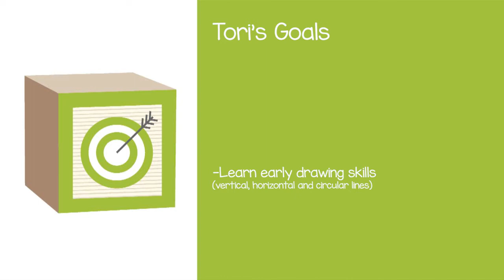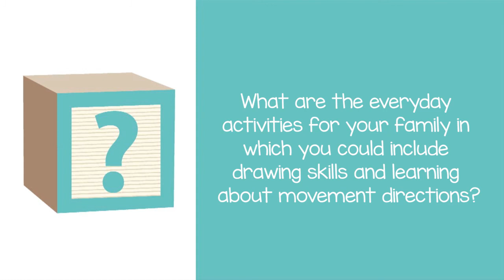Tori – Goal 3: Drawing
Tori, a young child with Developmental Delay works with her family and Novita Occupational Therapist towards her goal to develop drawing and pre-writing skills through play activities. In this short video produced by Novita therapists, see how play can help a child with special needs or disabilities develop skills and is therefore “therapy”.